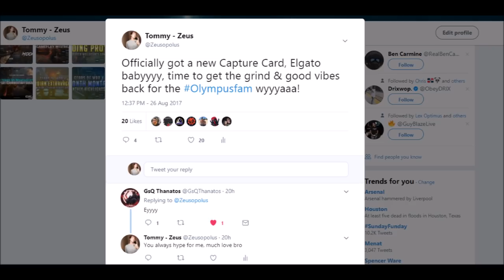WHERE DA HYPE @ Olympusfam!!!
AYOOOOOO we are back on the grind baby! New elgato HD60, makes it so easy for me to record. Feeling the energy and good vibes again. Let's demolish that like button and put in some work!